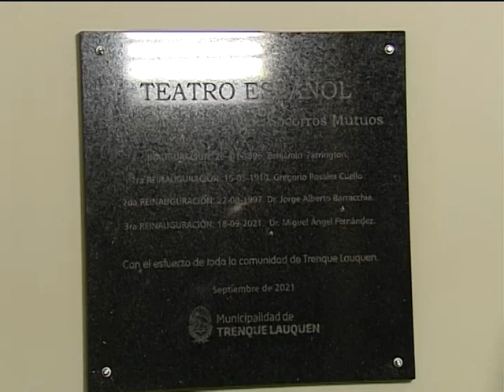Acto Reinauguración Teatro Español de Trenque Lauquen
OMAR CORRAL - MIGUEL FERNÁNDEZ - El Municipio reinauguró el Teatro Español de Trenque Lauquen luego de concluidas las importantes obras de restauración.